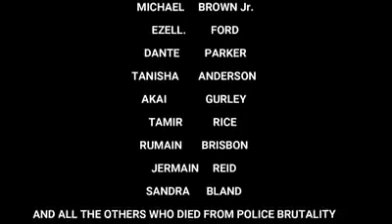justiceforfloyd | A WORD FROM SHANE COOL|RIP GEORGE FLOYD|JUSTICE FOR YOU|POLICE BRUTALITY